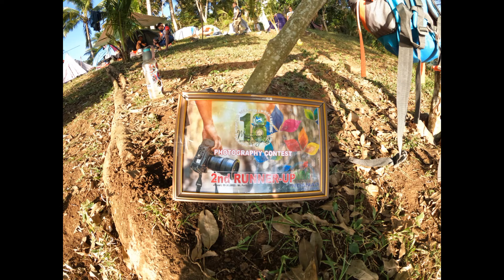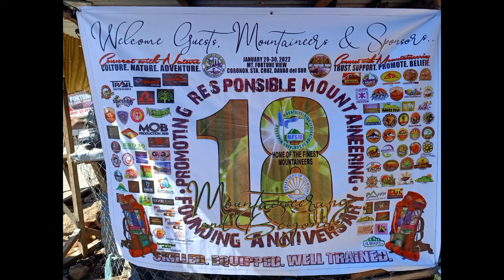The beauty beyond the peak "Fortune view peak" feat.LAPUK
MFSM Founding Anniversary
With over 30+ mountaineering clubs participates the event located at Sta.Cruz,Dvo del Sur